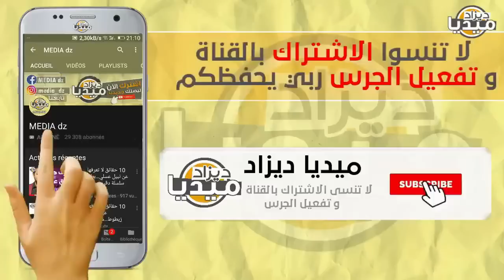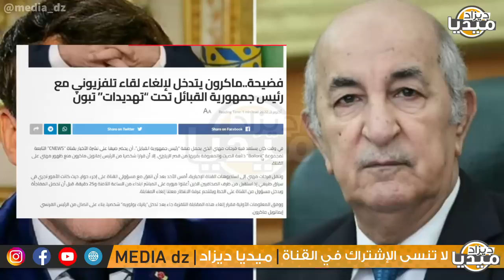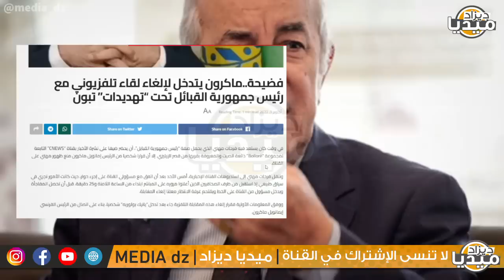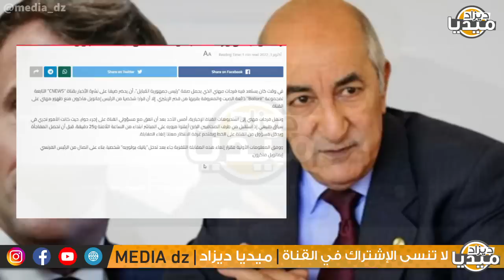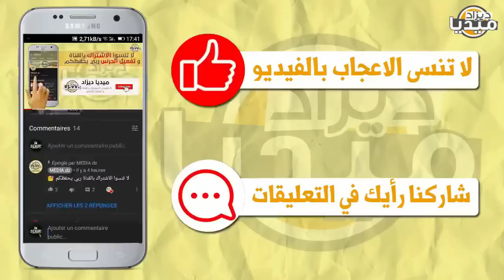عـاجل..الرئيس تبون يتدخل شخصيا لطرد فرحات مهني من قناة فرنسية بتحذير واحد لماكرون!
❤❤استغفر الله - اللهم صلي وسلم على سيدنا محمد ❤❤